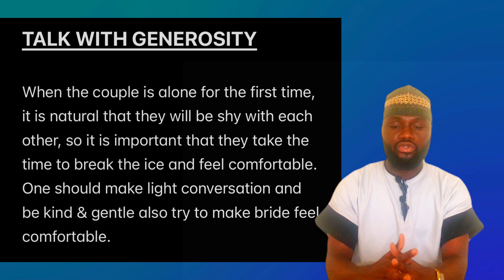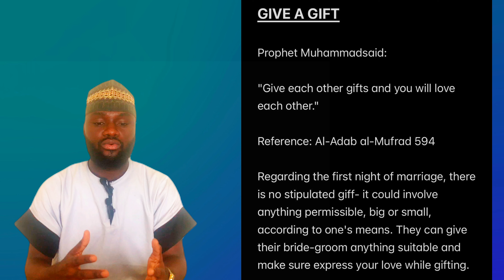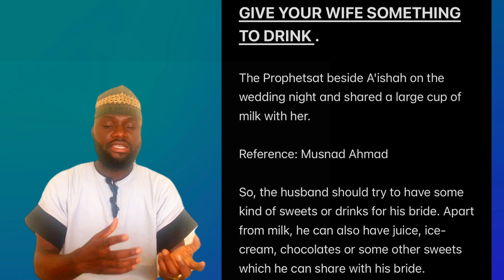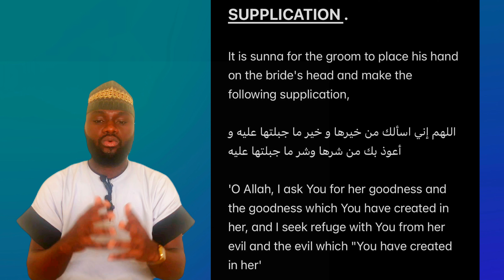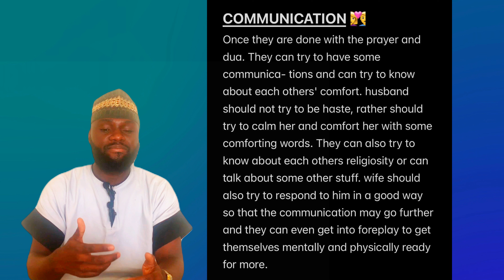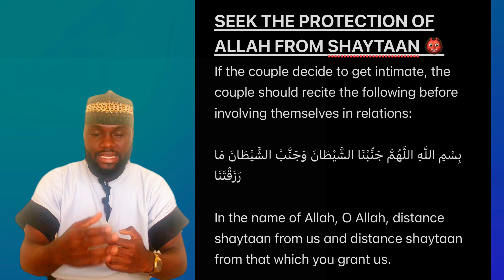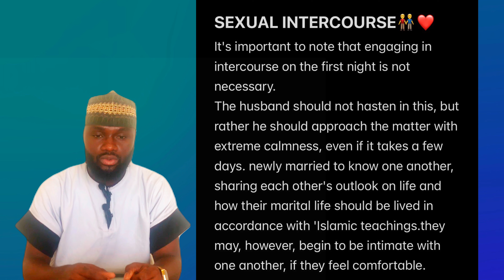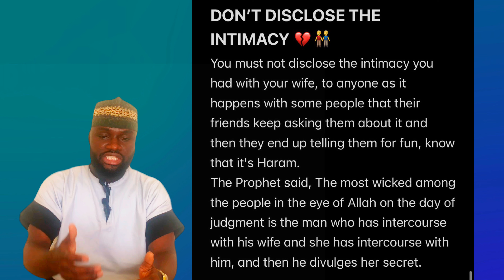NEW | Etiquette of the wedding night 👩‍❤️‍👨 | ISLAM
Etiquettes of the wedding night